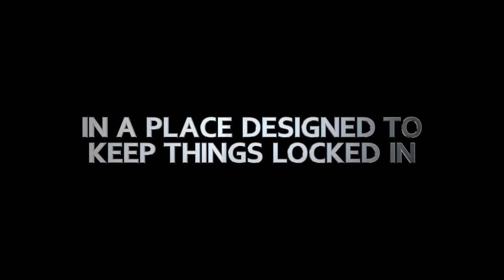Storage 24 (2012) - Official Trailer HD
Trapped in a dark maze of endless corridors, a mystery predator is hunting them one by one. In a place designed to keep things in, how do you get out?

Starring Noel Clarke, Colin O'Donoghue, Antonia Campbell-Hughes, Laura Haddock, Jamie Thomas King.